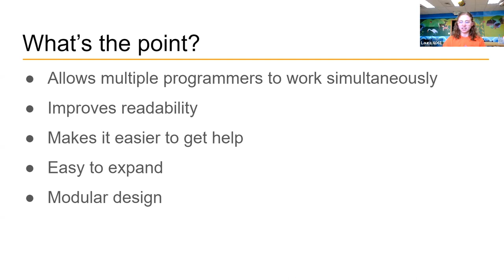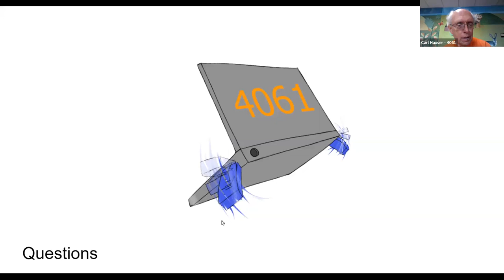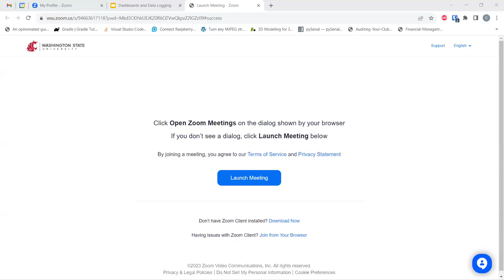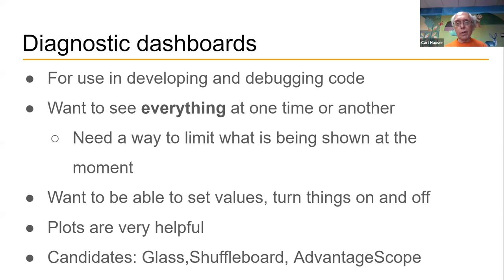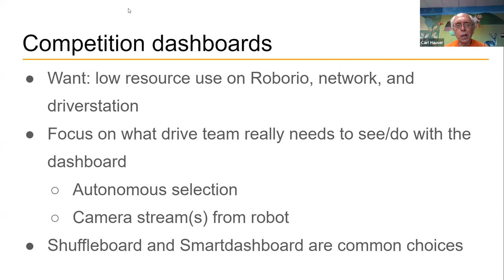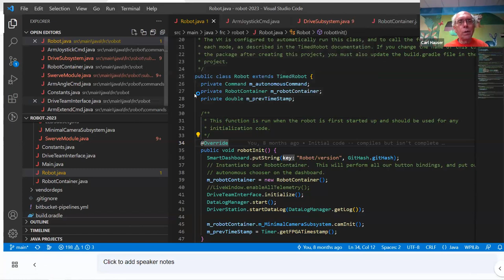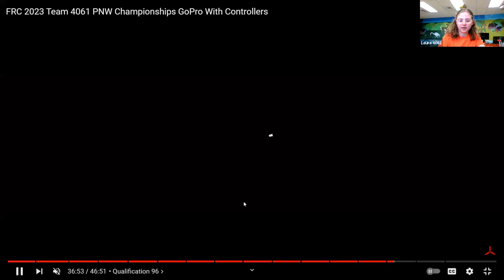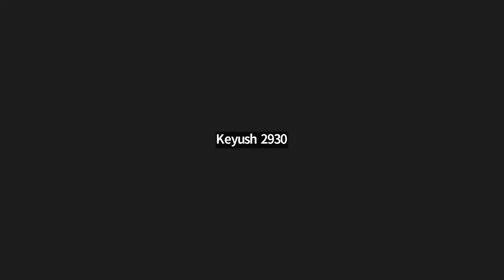FRC Software Seminar 2023 - Day 1 | Code & Dashboard Organization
Team 4061 walks through how to organize your code for usability and how to setup data logging using Dashboards.